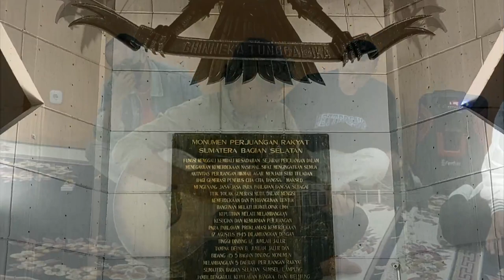Apa Peristiwa Jl Jend Sudirman saat perang 1947 - Perang 5 hari 5 malam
Rangkaian Pawai Kebangsaan mamperingati perang 5 hari 5 malam